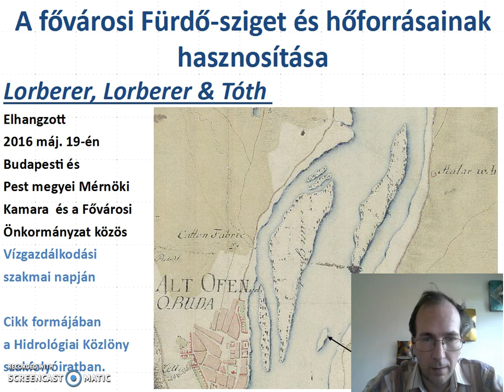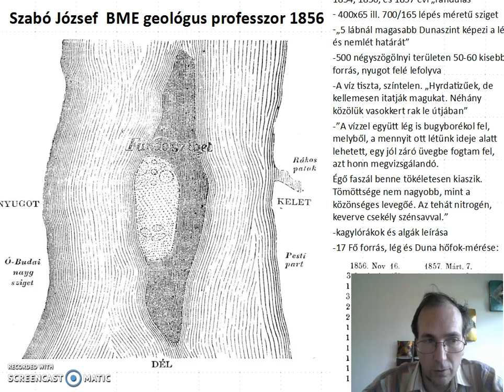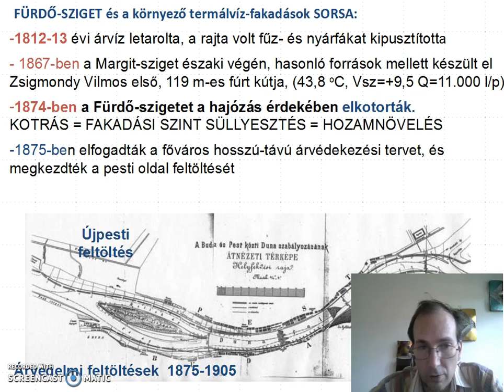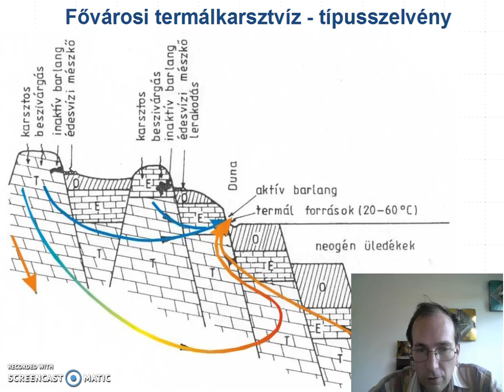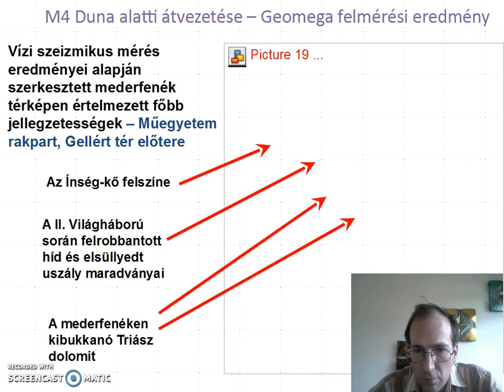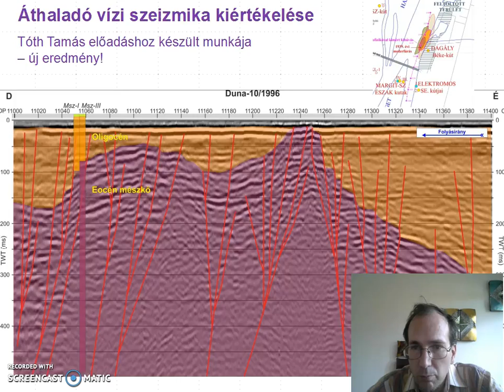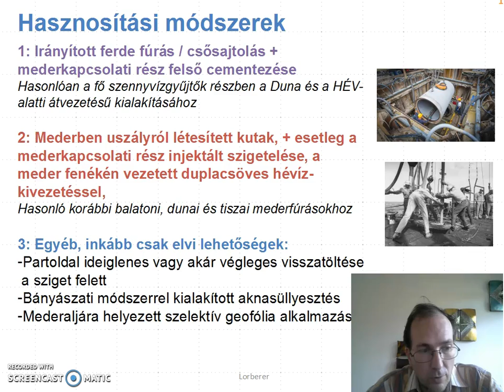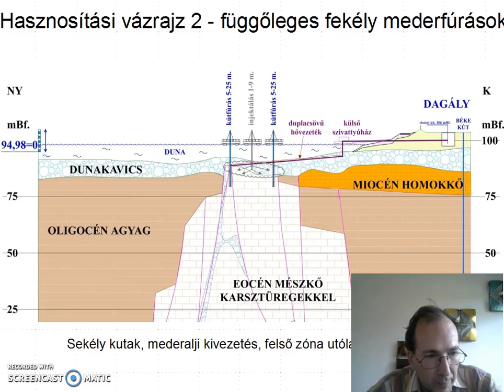rovid ismertető - A fővárosi Furdo-sziget és hévorrásainak hasznosítása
8 perces rövid összefoglaló az egykori Fürdő-sziget helyének rekonstrukciójáról, és a helyén fakadó források geotermikus hasznosításáról. Készítette Lorberer Árpád Ferenc. Előzetes, formázatlan verzió, spontán narrációval.